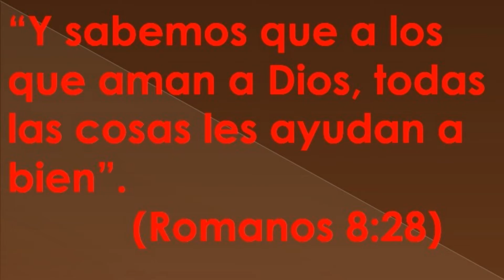Mensaje para Egan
Nuestras oraciones por su recuperación